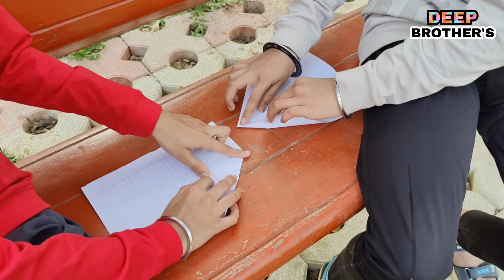The Best Paper Airplane Ever: Flight Test and Demo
Join us as we embark on a paper airplane-making adventure! In this video, we show you step-by-step how to fold the perfect paper airplane and then put it to the test by flying it through the air. We'll share our tips and tricks for creating a plane that actually flies, explore different designs, and even compete for distance and style. Whether you're a beginner or a seasoned paper airplane pro, there's something for everyone in this fun and educational video. Get ready to unleash your inner child and experience the magic of flight with our paper airplane challenge!

Track: Vision by Damtaro

• Energetic Hype ...

Paper airplane
DIY
Flight test
Paper craft
Origami
Tutorial
How to
Fun activity
Distance challenge
Kids activity
Handmade
STEM
Science experiment
Creativity
Educational
Indoor activity
Playtime
Entertainment
Fold and fly
Airplane design